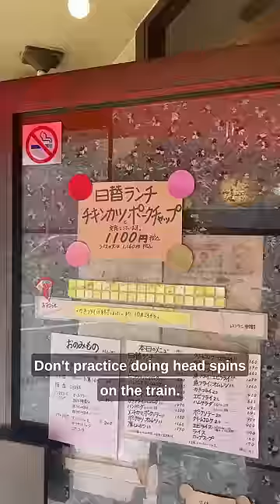Run Down Restaurant in Japan = Best Food 🇯🇵